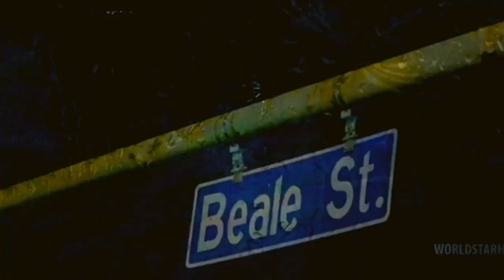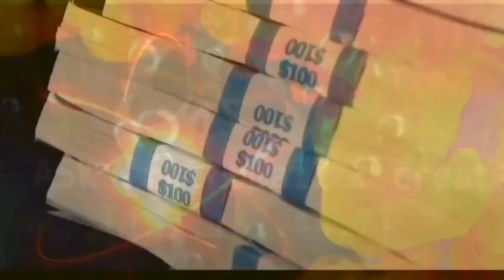Young Dolph - To be Honest (Remix) 2023.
Music Video
Prod. That-Genius-Beat

•💨💨 FT. youngdolph # 🐬🐬

This is credited to the original authors of Young Dolph - To be Honest (Remix) 2023 and any other parties involved and is licensed under the Creative_commons Commonwealth of the original authors of this song.